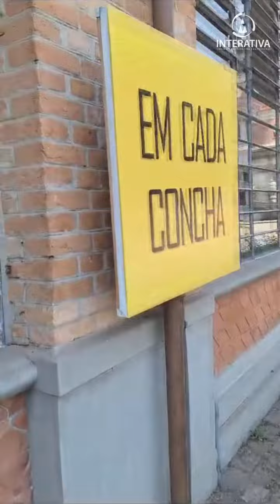Estudantes dos 8° anos da Escola Interativa visitam o Museu Catavento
Estudantes do 8°ano da Escola Interativa visitaram o Museu Catavento na última terça-feira, 26. Durante a visita os estudantes tiveram contato com cenários interativos e percorreram nas quatro seções do Museu Catavento: Universo, Vida, Engenho e Sociedade.
Na seção Universo aprenderam sobre a origem, sua evolução, a formação da Terra e o céu, em 3 subseções: Astronomia, Sistema Solar e Terra. Na seção Vida aprenderam sobre a origem comum da Vida no Planeta Terra, sua evolução e diversidade, inclusive dos seres humanos, com descrição de suas características mais interessantes. Na seção Engenho foi apresentado através da física e química as engenhosidades criadas pelo homem incluindo luz e óptica, mecânica, eletromagnetismo, som, calor, motores entre outros. Na seção sociedade foram abordados temas de inter-relacionamento entre os humanos, procurando cooperar com melhorias como por exemplo: combate às drogas, igualdade racial, preservação do meio ambiente.